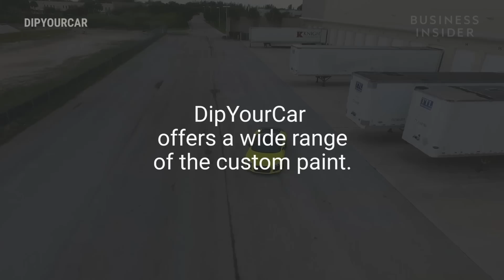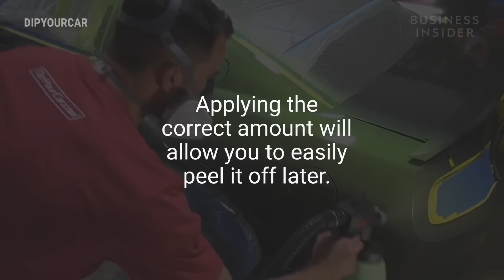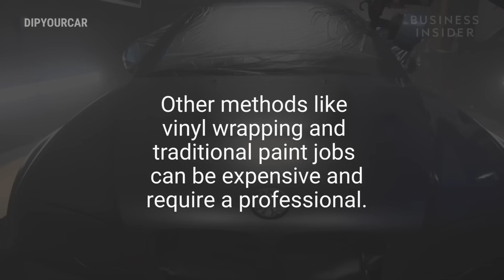Peelable Paint Is The Easiest Way To Change The Color Of Your Car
This is peelable paint. Car enthusiasts love it. DipYourCar offers a wide range of the custom paint. Here's why it’s a good option.

DIY: With a DIY kit, you can paint your car in your own garage. The process is simple. 1) Wash, thoroughly wash your car and let it dry for 24 hours. 2) Mask. 3) Prep, this spray removes any oil or dirt that stops the paint from bonding. 4) Paint, applying the correct amount will allow you to easily peel it off later. 5.) Unmask.

Color Options: DipYourCar offers 100s of color variations. You can choose from a matte or high-gloss finish. They also have color-shifting pearls.

Versatility: The peelable paint can last 3-5 years. It also can be removed anytime before that. The secret to the peel is a chemical compound. It allows the paint to stretch as you peel to avoid damaging the car. Change the color of your car a much as you want!

Other methods like vinyl wrapping and traditional paint jobs can be expensive and require a professional. Peelable paint is a more cost-efficient option. DIY Kits start at $200 but vary based on car and color. It can be used on wheels too. Does your car deserve a makeover?